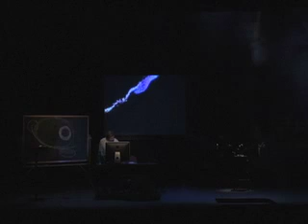Long Tail Part7.mov